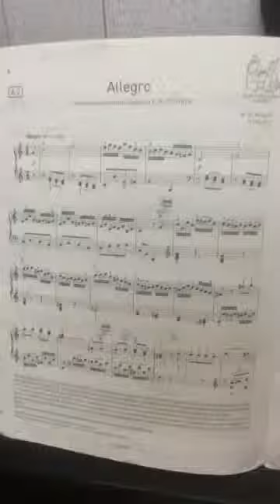Piano - Charlotte Wong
Student: Charlotte Wong
Instrument: Piano
Pieces: Allegro 3rd movement from sonata in C, K. 279/189d
Composer: W.A. Mozart
Tutor: Elbbi Fan